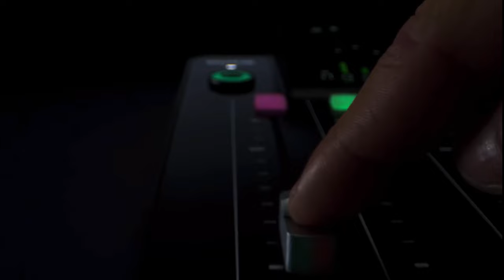Renáta Dlouhá: RVP je hodně plný. Potřebovala bych si to více užívat a mít čas na některá témata.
Vítejte u dalšího dílu podcastu Amos Cast. Dnes jsme si do podcastu pozvali současnou třídní učitelku 5.B a bývalou moderátorku sportovních novin na TV Nova, Renátu Dlouhou. Budeme se bavit o tom, jaká byla práce v televizi, co vše to obnášelo. Dále se zeptáme na to, co ji vedlo do naší školy, co má nejvíce v naší škole ráda a jaký má názor na AI.
Pohodlně se usaďte a další epizoda Amos Cast podcastu může začít!